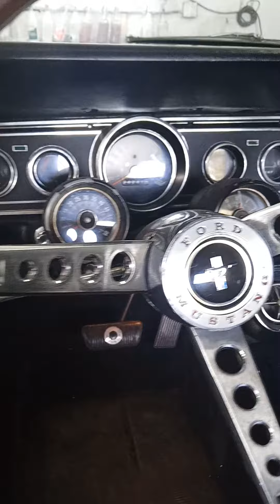the detail specialist